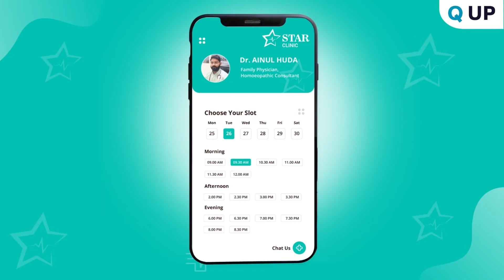Congratulations Star Clinic For Successful Launch of Your Doctor's App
Q UP congratulates Dr. Ainul Huda (Family Physician, Homoeopathic Consultant) on the successful launch of the Star Clinic Own Brand (Personalized) Doctor App.

App Launch Date: 28th February 2022

This Doctor Customized App basically includes features like:
* Online Video Consultation
* Online Payment Collection
* Instant Prescription
* Regional Languages
* Medical Stocks Inventory Management
* Appointment Alert Notification
* Report Generating for Payment Collection
* Doctor EMR App Solution

Q UP is India's Fastest company that creates Doctor's own brand app. Digitizing your practice and providing better patient care is preferred by doctors.

Build your app using Best Clinic Management Platform in India and feel the difference.

We manage Doctors Clinic in the best possible way.

To get customized mobile application for your own hospital/clinic, contact Q UP